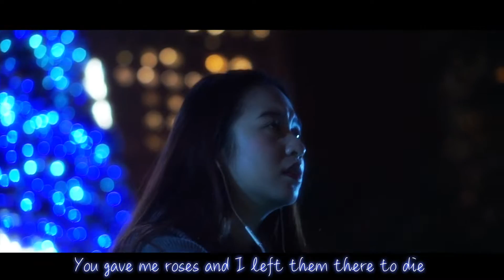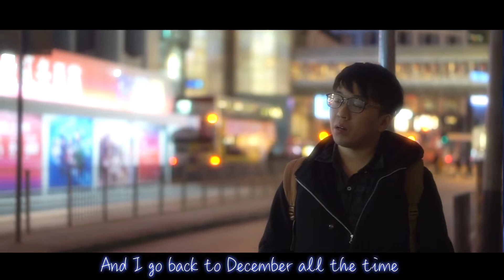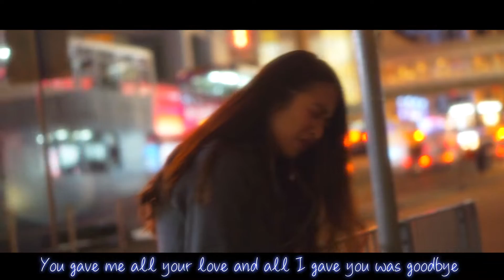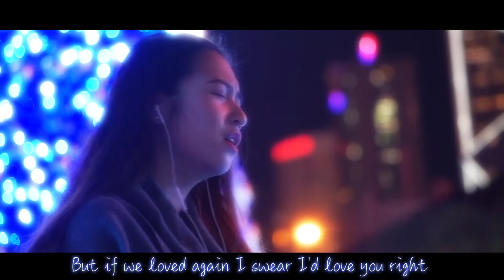Back To December - Taylor Swift (cover by Sunny & Tweety)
Taylor Swift 經典歌曲【Back To December】，終於趕在12月前做好，呢首係一首後悔之歌，嘗問又有邊個未試過為自己行為感到後悔，不過人就係死性不改，後悔完下次又會重覆又重覆⋯⋯

*FOLLOW ME*
晴天林Facebook：
晴天林instagram：
Sunnylammusic